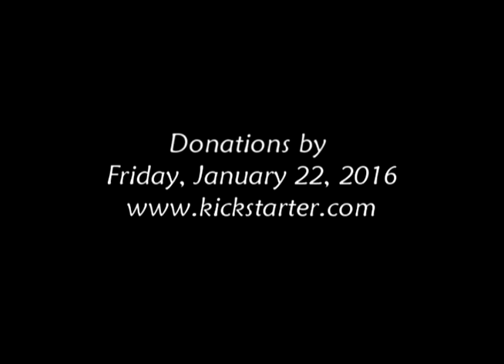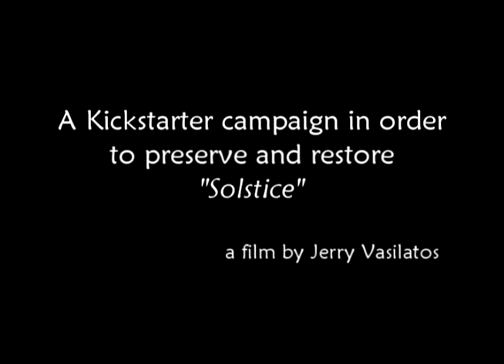"Solstice" Kickstarter Campaign on Hellenic Heartbeat TV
From the January 17th broadcast of Hellenic Heartbeat in Chicago, talking about the Kickstarter Campaign to restore "Solstice". Kickstarter has us listed as a "Project They Love", we've raised $13,279 and need just another $1,721 to get past the finish line in the next 2 days on Friday, January 22nd at 3:20 PM.